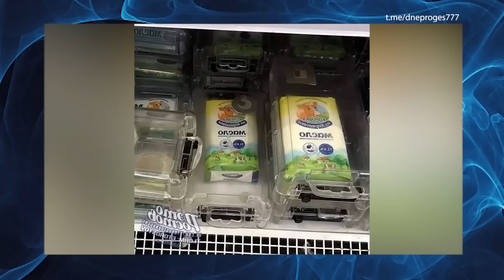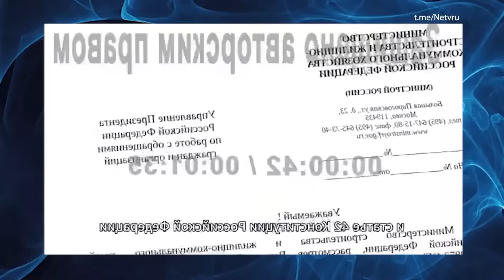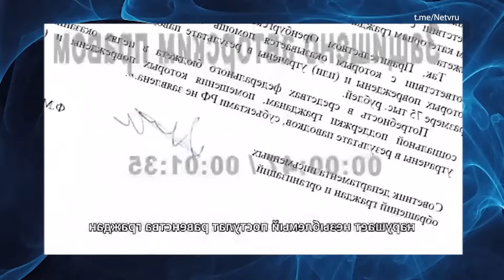😳Тотальне ЗУБОЖІННЯ "на болотах"! Росіянам НЕ ВИСТАЧАЄ грошей на базові ПРОДУКТИ!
У новому випуску програми "З дна постукали" ведуча Інна Набок розібрала чергову порцію трешових новин з РФ. Зокрема, реакція російського суспільства на економічні труднощі, зокрема різке зростання цін на базові продукти, показує готовність багатьох росіян терпіти зниження рівня життя. Пропаганда активно нав'язує думку, що це — тимчасові незручності, які можна пережити "заради перемоги". Людей заохочують миритися з фінансовими труднощами, переконуючи, що успіх у "спецоперації" допоможе повернути економічну стабільність і знизити ціни. Детальніше – у відео.